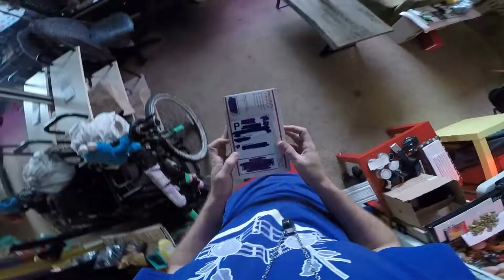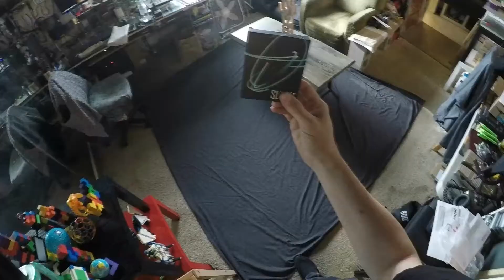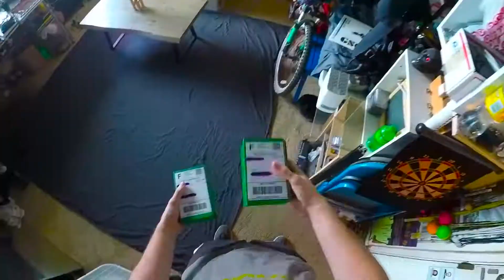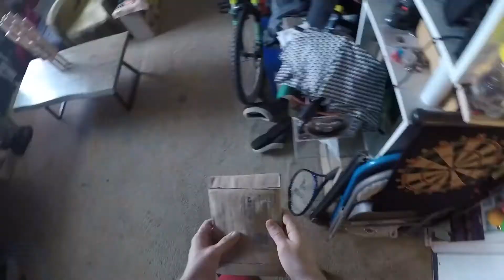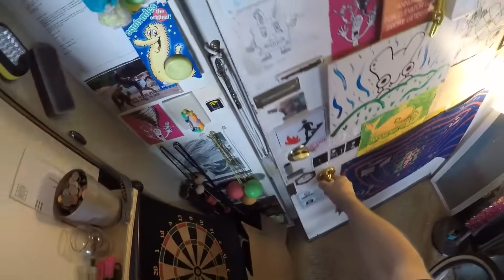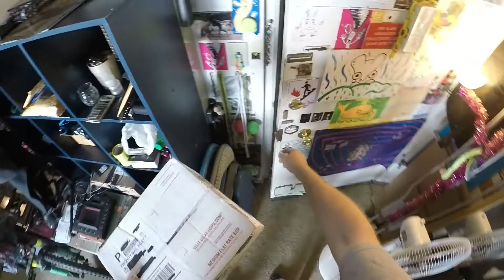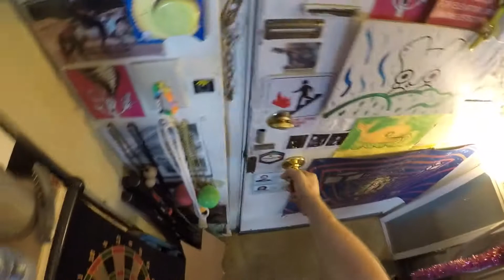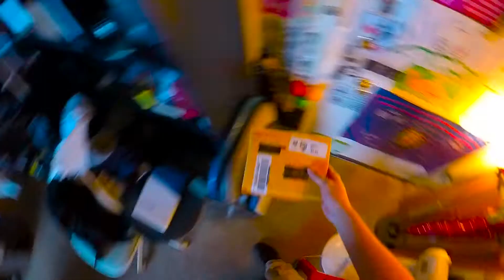How To Destroy A Jenga Tower (2017-2020)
In 2017 I was sent a product to Unbox. I randomly decided it would be cool to have the intro with me finishing a Jenga Tower with its last block while getting up to get the package at my door and the proceeding to use said package to destroy the building block tower. It became a Ritual intro. So I did the same thing every intro to any unboxing. They change and evolve slowly thru the years. You can also see how my Apartment changed too. I just decided to compile all these together. I am not saying I wont do any more unboxes but it seems to have slowed to a hault. I'm still down to unbox if any companies want me to test and give an honest review. Enjoy the video.

All music and sound was created by my mouth & synths and or friends.